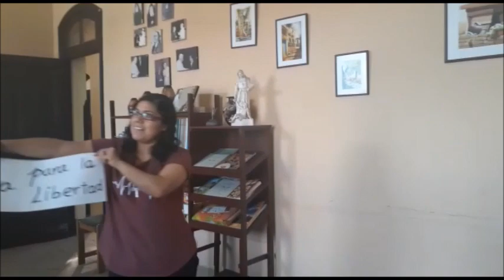Y tú te atreves ?Somos ACI- Esclavas del Sagrado Corazón de Jesús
"Amar y más amar, porque el amor todo lo vence..."
Mujeres apasionadas por Jesús y su Reino...
Provincia Perú- Bolivia